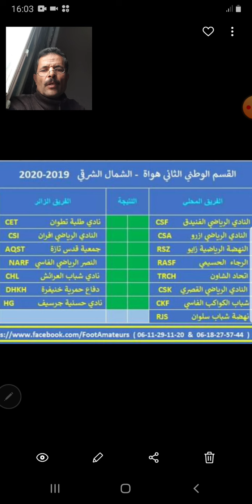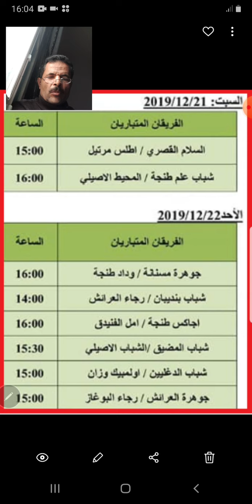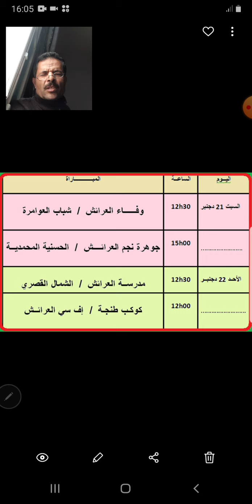بالصوت و الصورة برنامج الدورة 14 لبطولتي القسم 2 هواة شطر الشمال الشرقي و القسم الثالث الممتاز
تجري كل المباريات يومي السبت و الأحد . الدورة الاخيرة للقسم الثاني هواة و ما قبل الاخيرة للقسم الممتاز عصبة الشمال